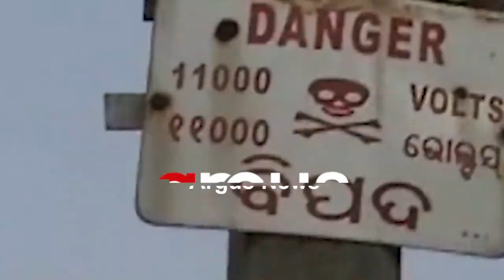ହାତୀ କରିଡର ଅଞ୍ଚଲନେ ଝୁଲୁଛେ ତାର ।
ହାତୀ କରିଡର ଅଞ୍ଚଲନେ ଝୁଲୁଛେ ତାର , ସବୁ ଜାନିଶୁନି ବନ ବିଭାଗ ବେଫିକର୍ । ବିଜଲି ଲାଗି ଯାଉଛେ ହାତୀର୍ ଜୀବନ , ହାତୀର୍ ଅକାଲ ମରନ୍ ଲାଗିର୍ କିଏ ହେବା ଦାୟୀ ?